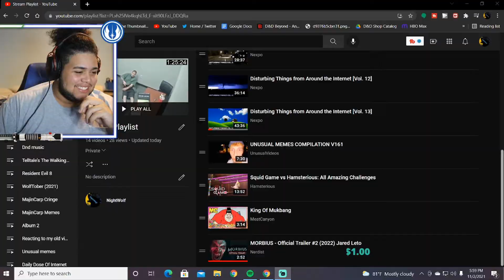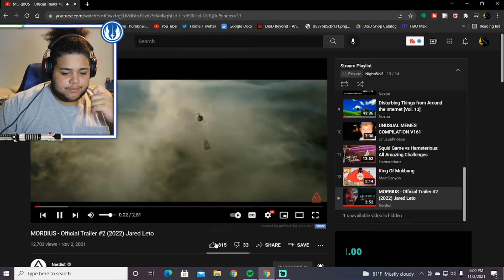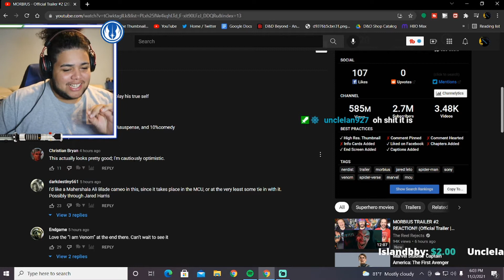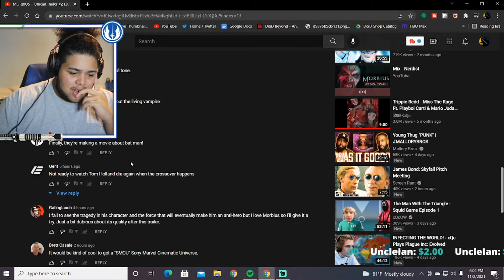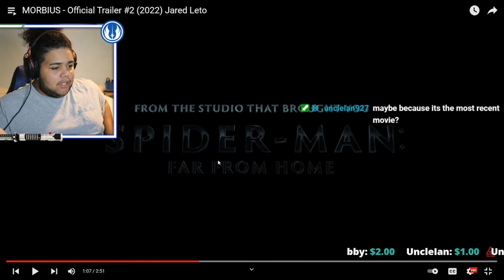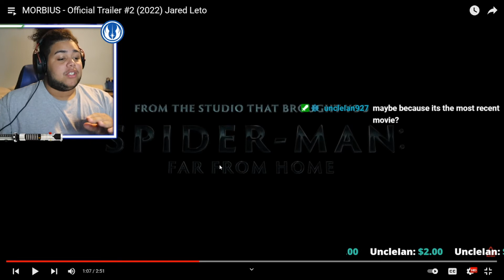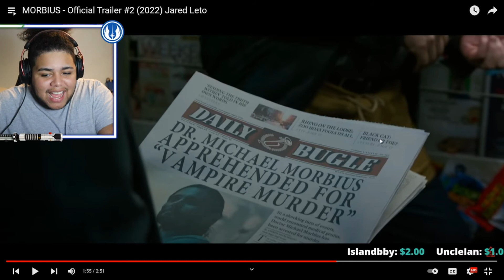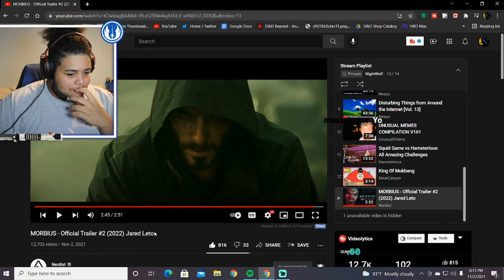NightWolf reacts to the NEW Morbius trailer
Hey wassupp my betas its your boy NightWolf and welcome back to another video! In this video we checked out the new Morbius Official trailer. Make sure to like and subscribe if you enjoyed my reaction and if you want see more reactions and videos from me, head over to my channel and check out the tons of videos I have. Thanks for all the love and support my betas and I will see you all very soon.